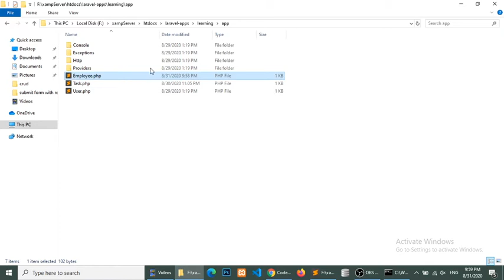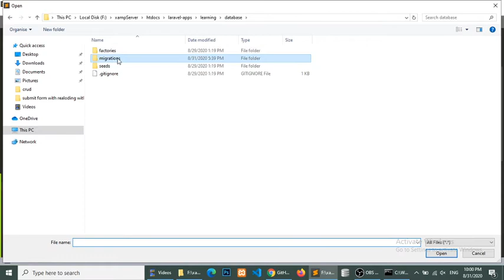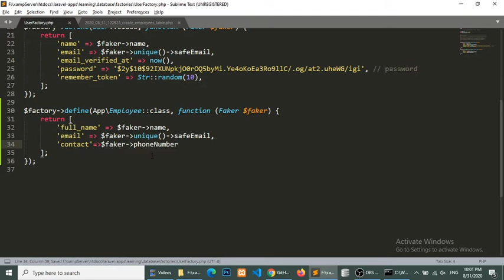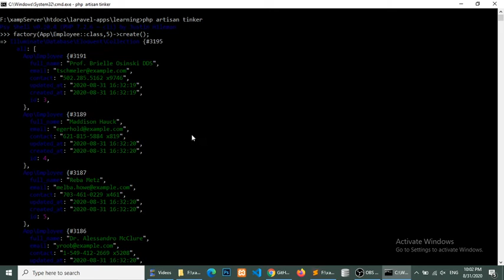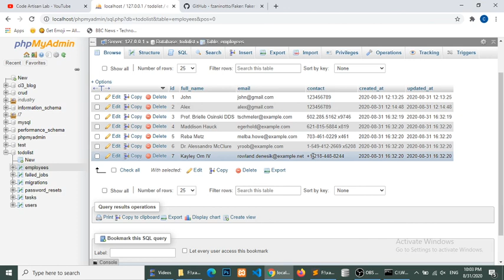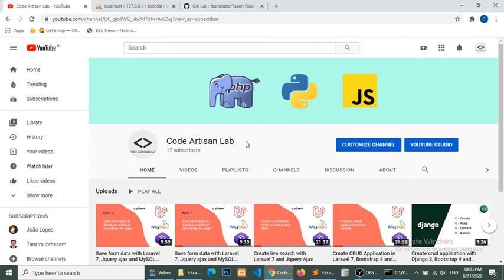Laravel Tutorial | How to generate dummy data in the database with Laravel 7 and Faker library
In this video, We will learn how to generate dummy data in the database with Laravel 7 and Faker library.

Your queries can be
Learn Laravel
Laravel Tutorial
Learn Laravel from scratch
Generate dummy data in Laravel
Laravel generates dummy data